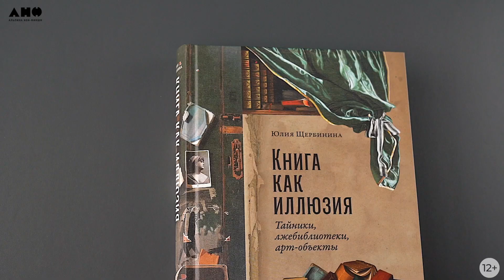Новинка «Альпины»: Книга как иллюзия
Книга как иллюзия: Тайники, лжебиблиотеки, арт-объекты

«Английский термин нечтение (nonreading) охватывает множество ситуаций, в которых предметная ценность книги превосходит ее текстовую значимость. Немецкое понятие не-библиотека (Nichtbibliothek) описывает массу артефактов и явлений, связанных с имитацией книги, эксплуатацией ее материальных качеств. Описать и систематизировать такие практики — значит предъявить феномен Книги во всем его неиссякаемом и чарующем разнообразии».

Вы видите книги на столе рядом с чашкой кофе, на полке в компании других томов, на витрине книжного магазина, в руках попутчика в автобусе... Но вот вы приглядываетесь — и вдруг обнаруживаете, что это обман зрения, или искусная имитация, или ловкая маскировка. О чем вы подумаете? Какие ощущения испытаете? Захотите всмотреться еще внимательнее?

Вот уже пятьсот лет люди увлекаются изготовлением книжных муляжей и созданием самых разных вещей в форме книг, а в последнее время еще и превращением самих книг в иные предметы. Все эти практики и техники открывают «теневую сторону» книжной культуры и конструируют альтернативную историю Книги, наглядно показывая, как менялись вкусы и взгляды, нравы и обычаи, эстетические предпочтения и этические установки.